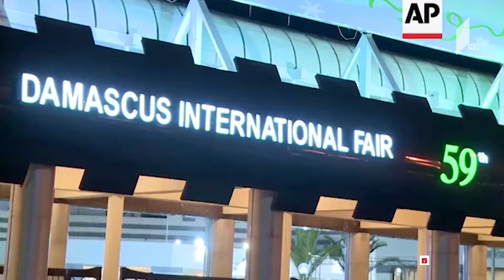42° პარალელი - შტაინმაიერის ფორმულა უკრაინისთვის / სახელმწიფოს კრიზისი...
ინტერვიუ რუსეთის მეცნიერებათა აკადემიის სტრატეგიული ანალიზის სექციის ხელმძღვანელთან, სერგეი უტკინთან

42° პარალელი გთავაზობთ ბაქარ ბერეკაშვილის ვიდეო ბლოგების სერიას თემაზე - „ჩვენი ეპოქის კრიზისები“ბლოგი # 1: სახელმწიფოს კრიზისი

ახალი ათასწლეულის განთიადზე სირიის არაბული რესპუბლიკის სადავეები ჰაფეზ ასადის ვაჟმა ბაშარმა გადაიბარა. მისი მმართველობისას ქვეყნის პატრიმონალური ბუნება კიდევ უფრო გაძლიერდა და პოლიტიკური ძალაუფლება ასადების ოჯახის კიდევ უფრო ვიწრო წრეში კონცენტრირდა. აღნიშნული ჰაფეზთან დაახლოებული ძველი გვარდიის ახლით ჩანაცვლებითა და ეკონომიკური ლიბერალიზაციის მეშვეობით რეჟიმთან დაახლოებულ პირთა ხელში დოვლათის აკუმულირებით განხორციელდა